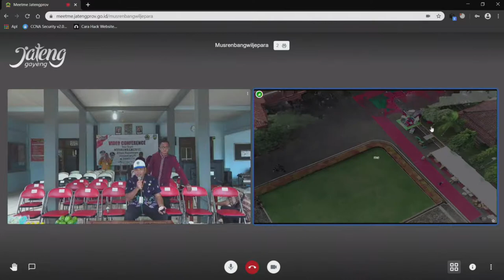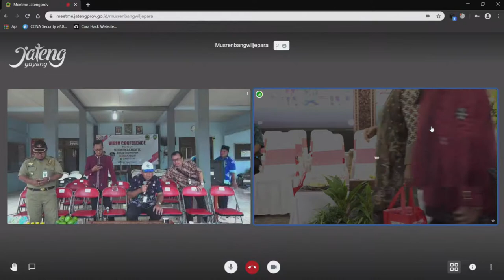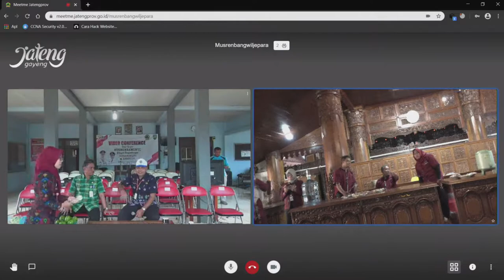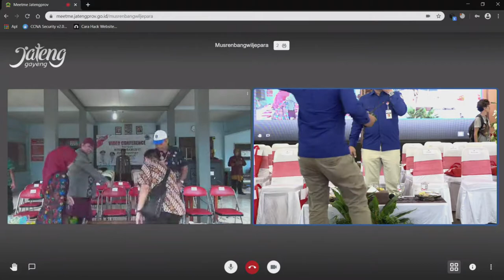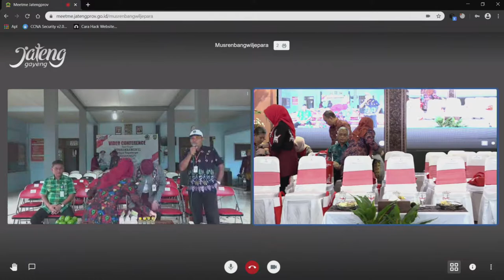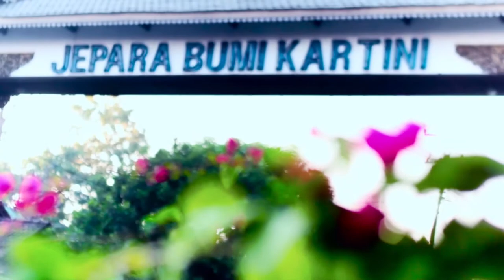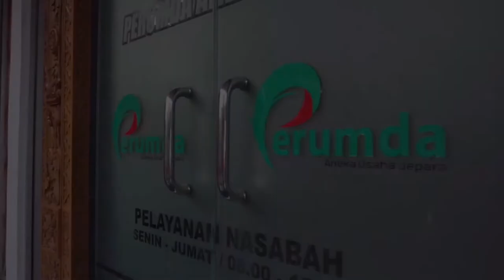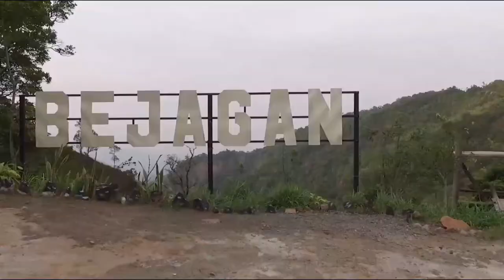Musrenbangwil Wanarukti & Banglor Tahun 2020 | part 1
Pendopo Kabupaten Jepara 10 Maret 2020